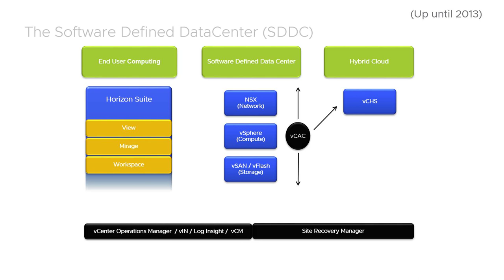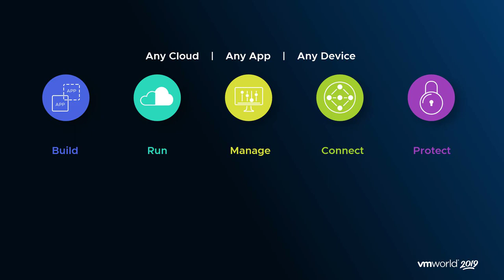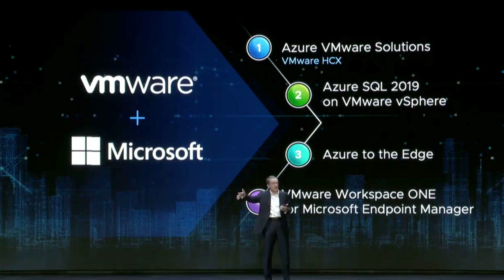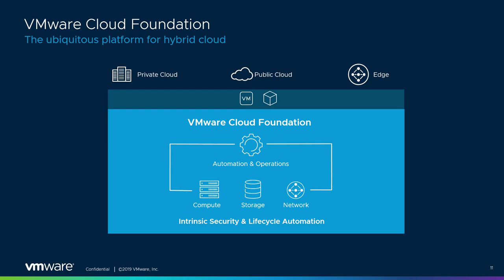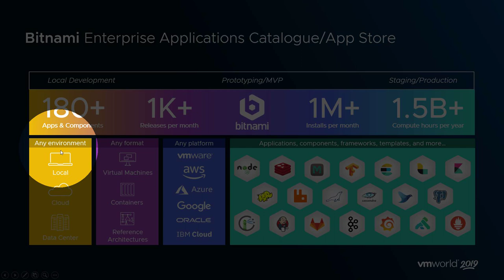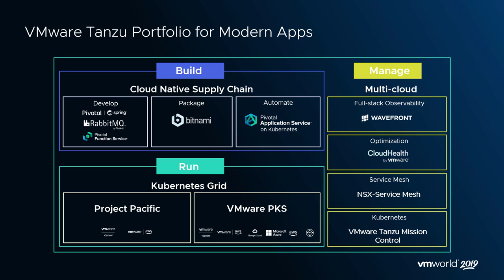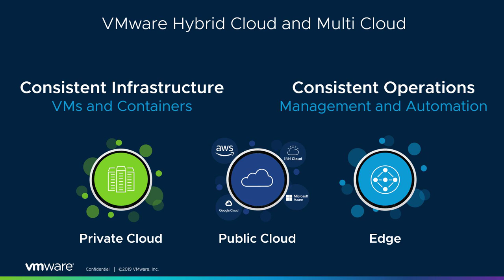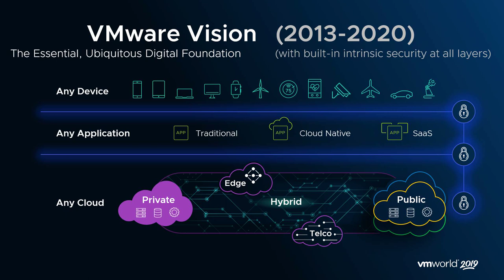VMware in 2020 - Short Version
JasonMeers.com - VMware in 2020 - Short Version

A short intro into VMware Vision and Strategy for 2020 onwards
Contains an summary of main announcements from VMworld 2019